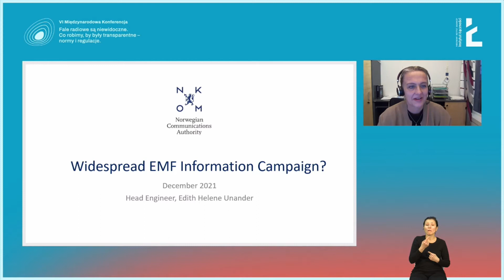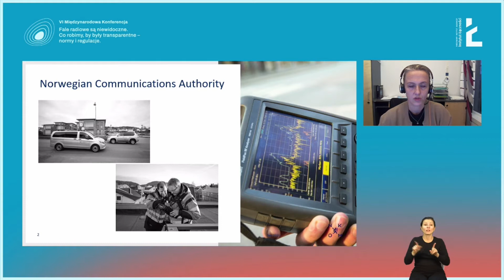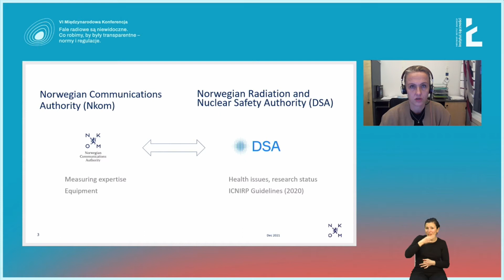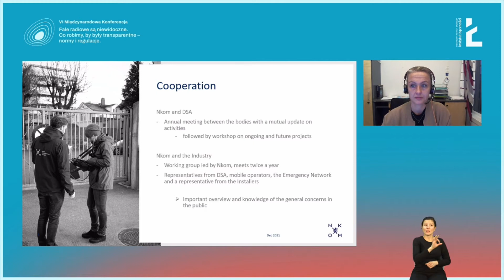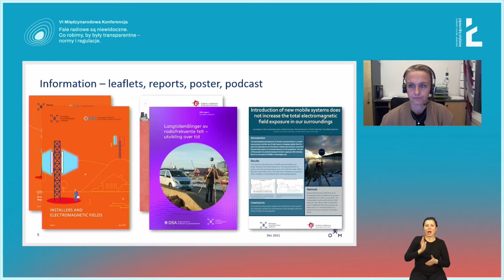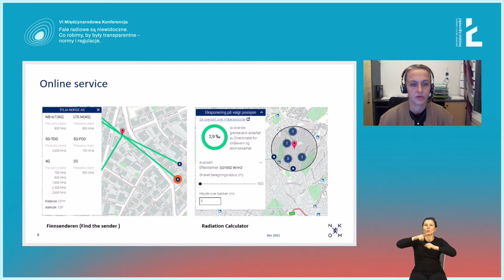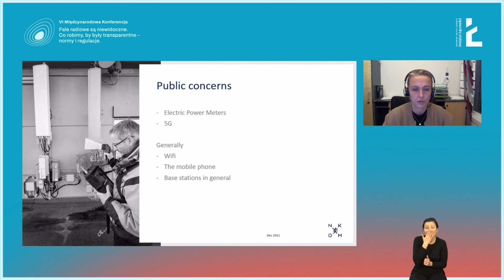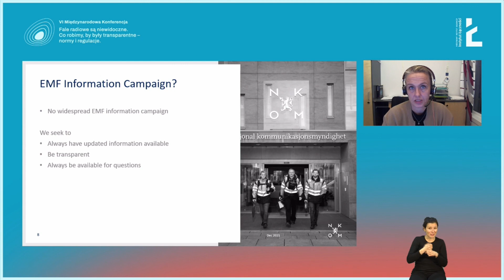Edith Helene Unander, Norweski Urząd Komunikacji: Powszechna kampania informacyjna o PEM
Norweski Urząd Komunikacji (Nkom) odpowiada za komunikację pocztową i elektroniczną, także za infrastrukturę telekomunikacyjną. Pracownicy Nkom wykonują m.in. pomiary PEM i generują mapy rozkładu PEM w Norwegii. Pomiary własnej infrastruktury wykonują też operatorzy, zgłaszając je do Nkom, a urząd wykonuje dodatkowo kontrole niezapowiedziane.

Nkom komunikuje się też z obywatelami, informując o bezpieczeństwie, technologiach i ich podstawach fizycznych. W grudniu 2021 roku wydany został dokument ("Wprowadzenie nowych systemów mobilnych nie zwiększa całkowitego narażenia na pole elektromagnetyczne w naszym otoczeniu"), podający podstawowe informacje na temat wpływu 5G na intensywność PEM w środowisku. Zostały tam zamieszczone wyniki pomiarów (wykonanych przez Nkom) przed i po uruchomieniu stacji
bazowych 5G.

Materiał został zaprezentowany podczas VI Międzynarodowej Konferencji PEM "Fale radiowe są niewidoczne. Co robimy, by były transparentne – normy i regulacje", która odbyła się 1–2 grudnia 2021 r. w trybie online.